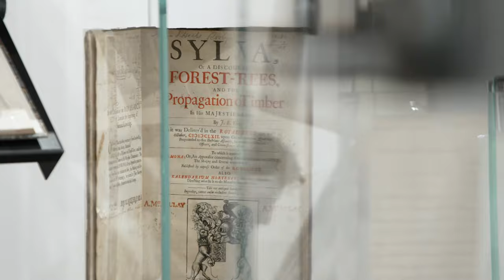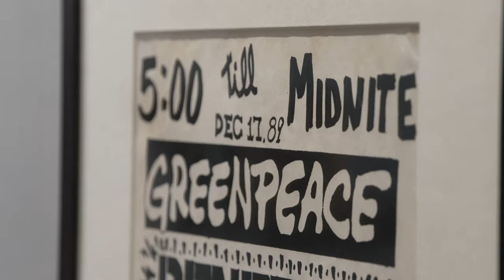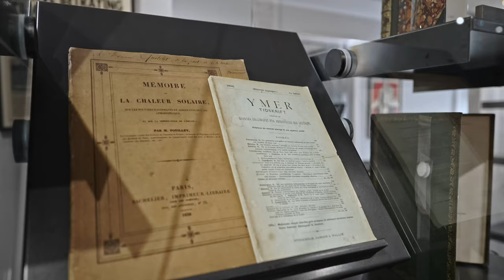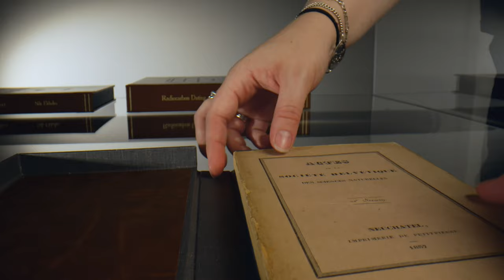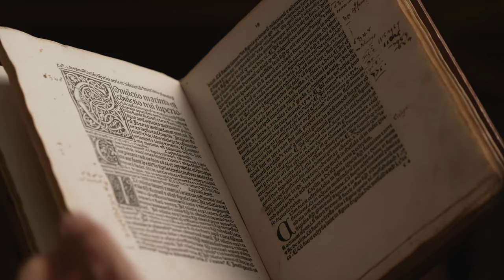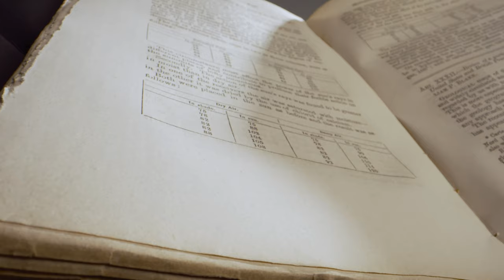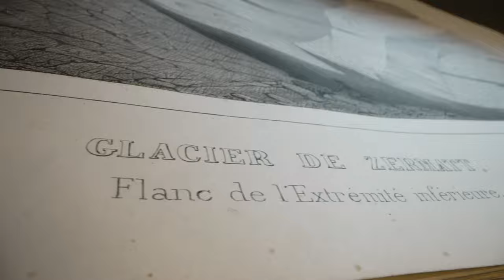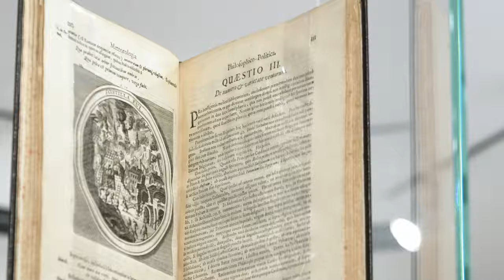ONE HUNDRED SECONDS TO MIDNIGHT by Peter Harrington FULL VIDEO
A landmark collection of more than 800 original works charting more than 500 years of the history of climate change by the world's greatest writers, scientists and activists - from Aristotle to Attenborough.